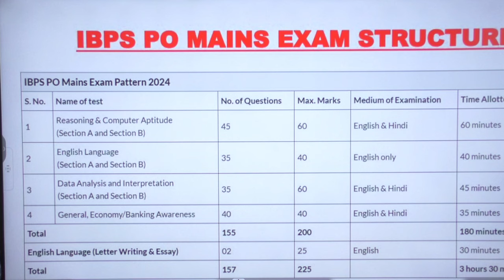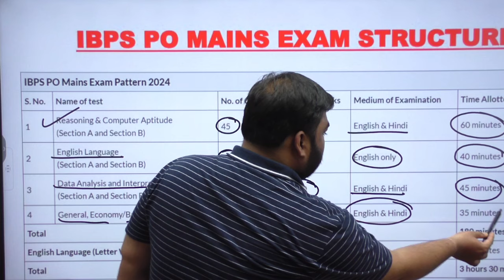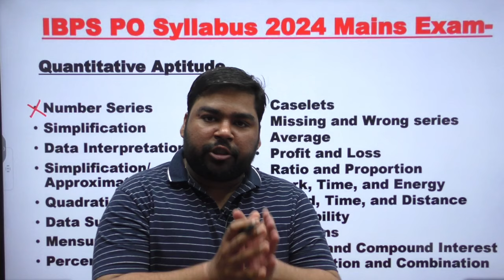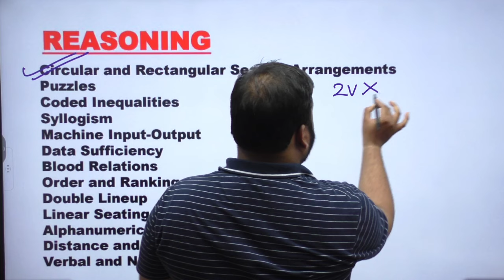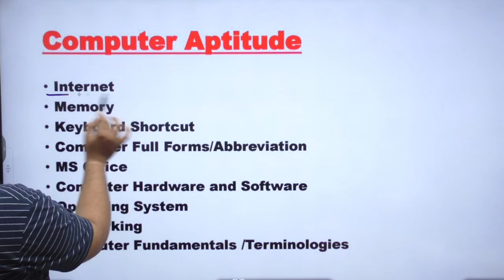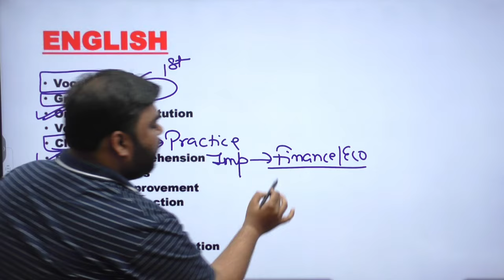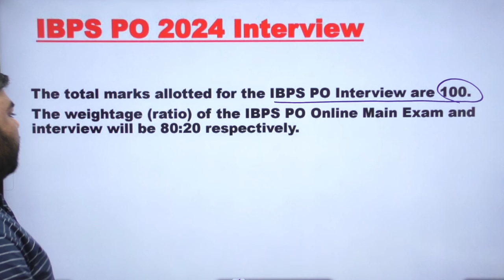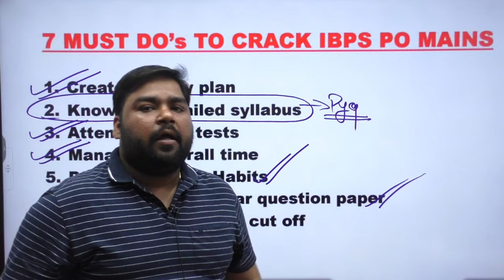IBPS PO Mains Exam 2024 Complete Strategy | How to Pass IBPS PO Exam 2024 | Manas Sir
Want to pursue a career in the Public Sector Bank in India? The IBPS Bank PO Main Examination is your gateway, which is scheduled for November 30, 2024.

Every year, lakhs of applicants apply for this post, which makes the competition fierce. But with a well-planned strategy, aspirants can top the toppers' charts.

Watch this video of Manas sir and get the complete exam strategy for each section.

क्या आप भारत में सार्वजनिक क्षेत्र के बैंक में अपना करियर बनाना चाहते हैं? IBPS Bank PO Main परीक्षा आपका प्रवेश द्वार है, जो 30 नवम्बर 2024 को निर्धारित है।

हर साल लाखों आवेदक इस पद के लिए आवेदन करते हैं, जिससे प्रतिस्पर्धा कड़ी हो जाती है। लेकिन एक सुनियोजित रणनीति के साथ, एक अभ्यर्थी टॉपर्स चार्ट में टॉप कर सकता है।

Manas sir का यह वीडियो देखें और प्रत्येक अनुभाग के लिए पूरी परीक्षा रणनीति प्राप्त करें।

Time Stamp
Introduction - 0:00
IBPS PO exam structure - 1:08
IBPS PO Mains Syllabus - 3:51
7 must do to crack IBPS PO Exam - 12:36